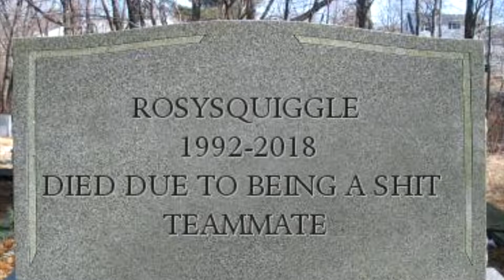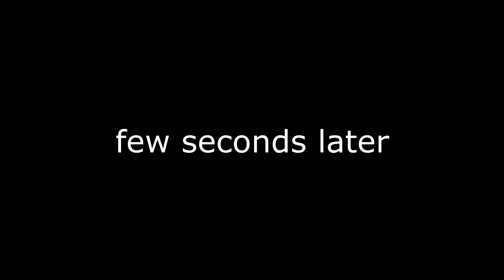Fortnite - A Tale of Burnt Toast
I damned my channel uploading this, not going back now.